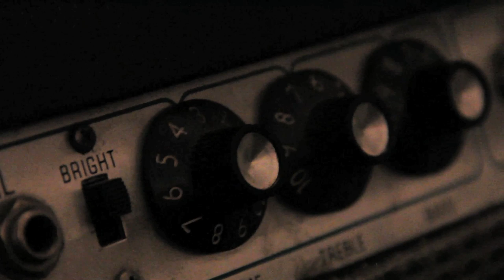Iron Horse Promotional Video.mov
Iron Horse received international acclaim as semi-finalists on NBC's America's Got Talent, appearing live each week on millions of television sets throughout the summer of 2012.  Since then, Iron Horse has been touring the country in support of their original music and appearing as a highly requested support act for country stars like Jake Owen, Jerrod Neimann, Steel Magnolia, and Thompson Square.  Their high energy stage show and diverse musical repertoire make Iron Horse the perfect choice for any event.  Sharon Osbourn says, "these guys make music a spectacle!"  You truly have to see it to believe it!  "What I love about these guys is they got passion and it shows and it's fun!"
-Howie Mandel (America's Got Talent, 2010)